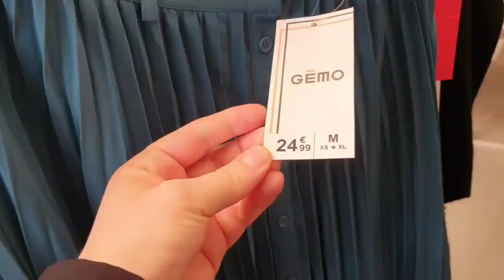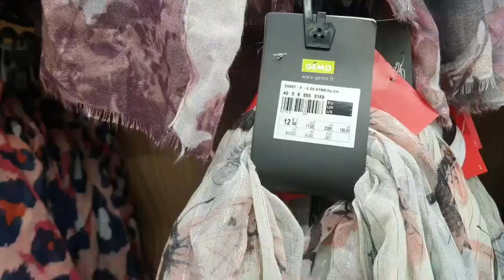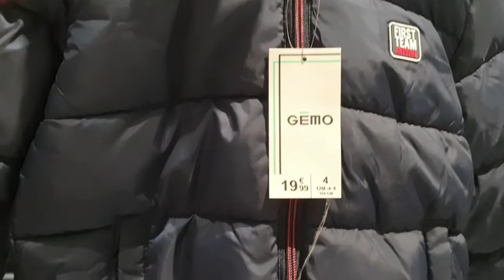GÉMO OSNY le 15 Janvier 2021 les promotions de gémo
gemo osny